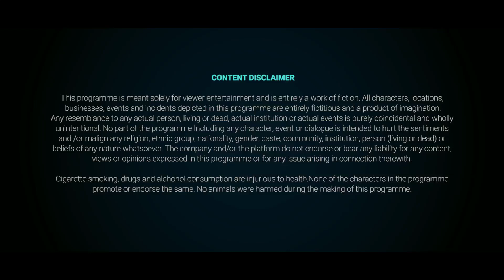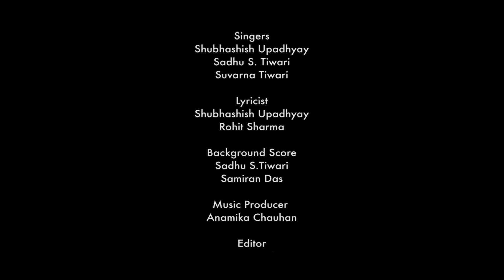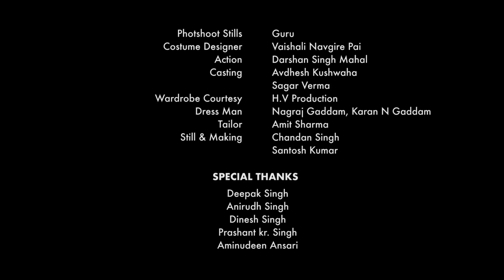The Red Land | Episode 1 | Crime/Romance/Politics | Watch EP 2 Next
Two tyrant brothers Amarpal Singh and Samarpal Singh who have ruled the land on their own terms for more than three decades, cross path with a young boy Ajit Yadav who happens to be the son of their driver, then begins the battle of casteism, power and greed that threatens the throne of the land without law.

Starring: Abhimanyu Singh, Alok Singh, Flora Saini, Govind Namdeo, Reema Mukherjee, Samar Katyaan, Shaleen Bhanot and Yashveer Chaudhary

Directed by: Vivek Srivastava
Genre: PoliticalCrime/Drama
Language: Hindi